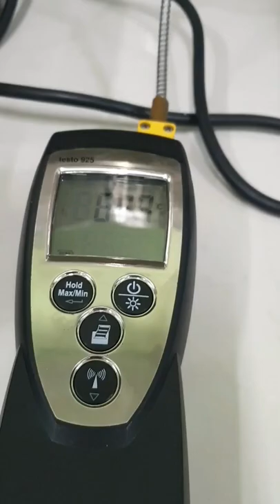Crosslinking of Pineapple Leaves Cellulose & Acrylamide